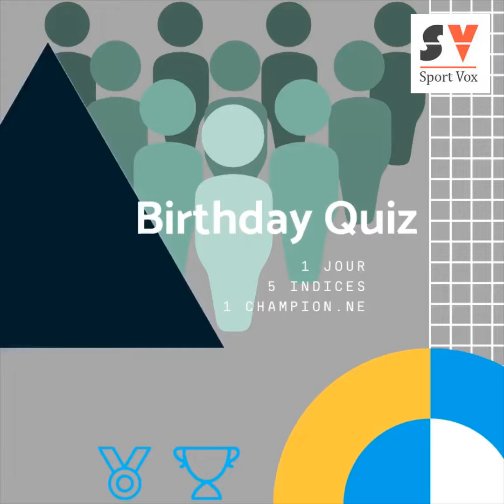Birthday Quiz #3 - Je suis né le 1er mai 1983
5 indices puis 5 informations pour décrire et souhaiter un bon anniversaire à ce champion, le leader du tennis français des années 2000/2010
Aujourd'hui, Alain Bernard